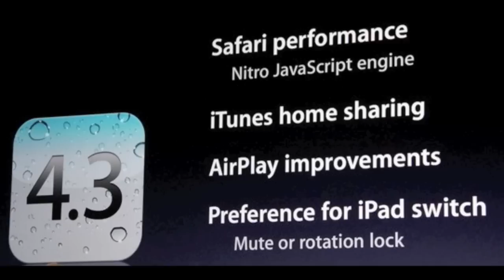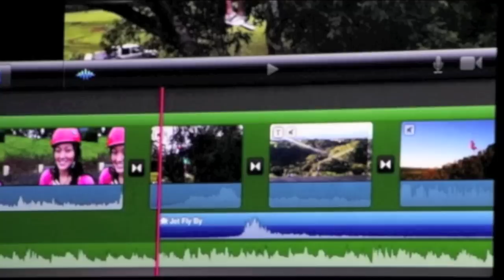Steve Jobs unveils iPad 2!!!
iPad 2 Overview & Announcement

Apple kicked off the launch of the iPad 2 today with the delightful surprise of Steve Jobs making an appearance on stage. Considering his current medical leave, it was uncertain if he would show up, but he said he couldn't miss something this big. Also in attendance was Jony Ive, lead designer for Apple, sitting in the front row, which sure makes you wonder about those rumors he's leaving from the other day.

Steve came back in fighting form as he led the show off with some zinging for Samsung its sales of just 2 million tablets, and the fact Honeycomb only has 100 tablet specific apps compared to the iPad's 65,000. Other take-aways from the intro was that Apple sold 15 million iPads between April and Dec. of last year. Doesn't matter what device you're talking about, that's impressive.

Not long after that, the iPad 2 logo has hit the screen and it became official that the second iteration of the popular tablet was upon us. Also announced was the the new A5 processor. Here's what we know about the A5 thus far: * 1 GHz * Dual-core * Up to 2X faster CPU * Up to 9X faster graphics * Same low power consumption as A4

As for the actual device, the video cameras (yes, plural) have been confirmed with the front one being shown off. The iPad 2 is also 33% thinner, so there goes using your original cases. Also added this time around is the same gyroscope used in the iPhone and iPod Touch.

A White iPad 2 has also been shown, we'll see if it ever ships as we have still never seen the white iPhone materialize. Hopefully it will!

Shipments will begin on March 11th in the United States, 26 other countries on March 25th. Pricing for the U.S. is: 16 GB 32 GB 64 GB
Wi-Fi $499 $599 $699
Wi-Fi + 3G $629 $729 $829

Also new this year will be HDMI out through an adapter on the 30-pin connector. You will be able to charge while using it as the two cables plug in side-by-side. You will be able to mirror your screen to a TV at 1080P, so get ready to share family photos and movies as you like. The adapter will sell for $39.

A new case is also being introduced this year, although it will be renamed to being a "cover". It's held on by using magnets, and when you peel it back from the screen it will wake the iPad 2 up, and when you pull it back over, it puts it back to sleep. It adds minimal thickness, is quick to remove, the magnets auto-align it and there is a mico-fiber lining that cleans the screen. The big issue? It doesn't cover the back, so prepare for scratches.

ipad-2-smart-covers-colors
iPad 2 Tech Specs * Dimensions: 9.5″ H x 7.31″ W x .34 D, weighing 1.33 lbs, 1.35 lbs for 3G, 1.34 for Verizon * W-Fi 802.11 a/b/g/n * Bluetooth 2.1 + EDR * Display is 9.7-inces diagonal, LED-backlit (1024 x 768) * A5 1 GHz Dual-core processor * Back camera: HD 720p, 30 frames per second with audio, still camera has 5X digital zoom * Front camera: VGA at up to 30 frames per second, VGA still camera * Three-axis gyro, Accelerometer, Ambient light sensor * 30-pin dock connector port, 3.5-mm stereo headphone jack, built-in speaker, microphone * Video mirroring via video out up to 1080p.